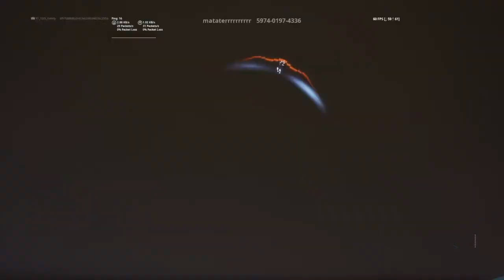Justice League Season 4 episode 2